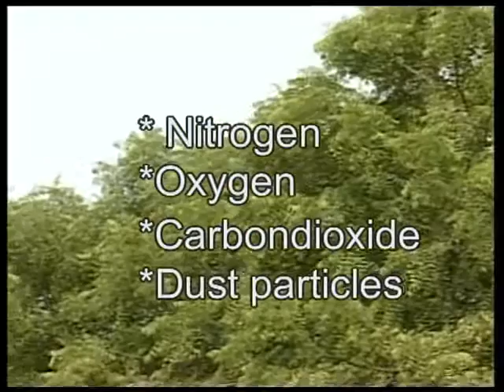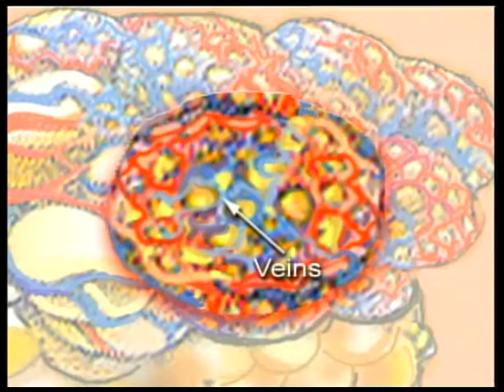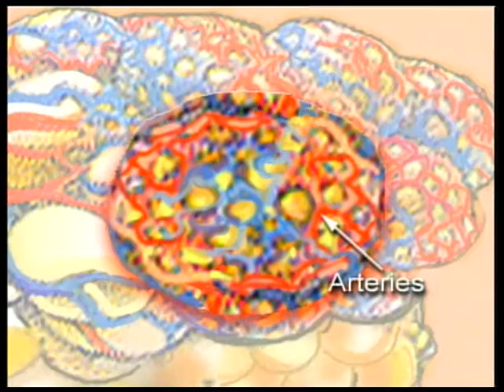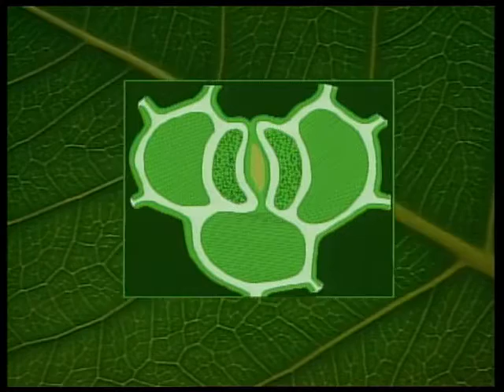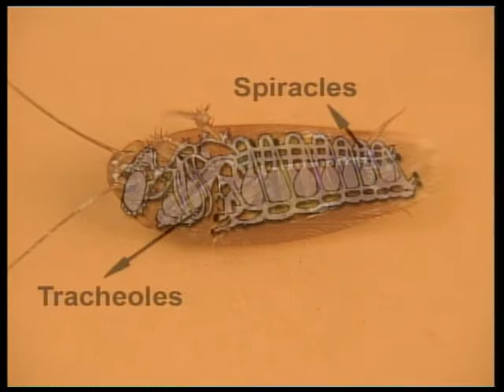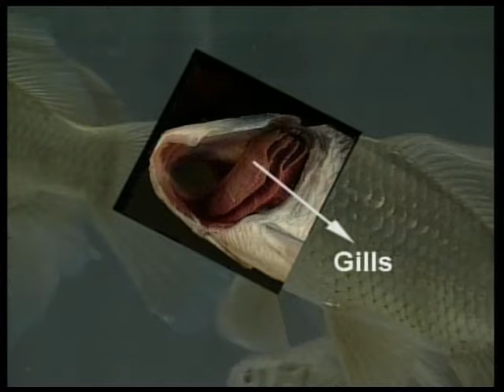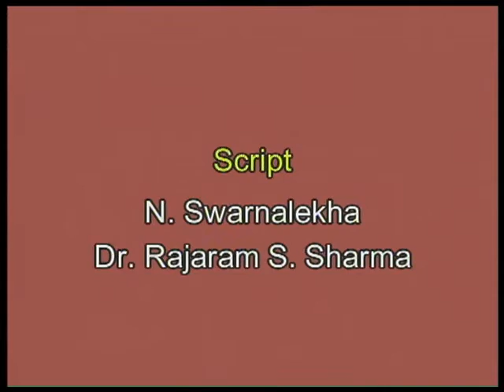RESPIRATION IN LIVING ORGANISM